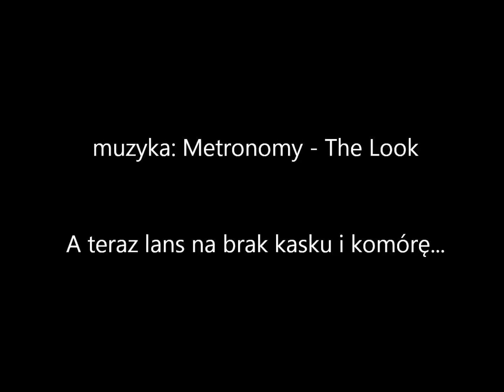Rozpoczęcie sezonu motocyklowego Bielsk Podlaski - Brańsk 2012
Zalecam Full HD + większy ekran.